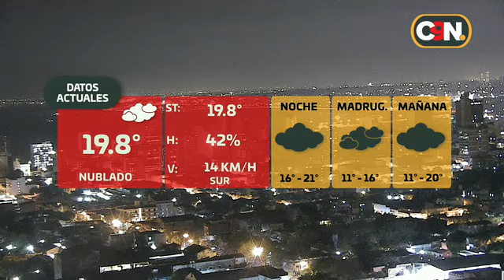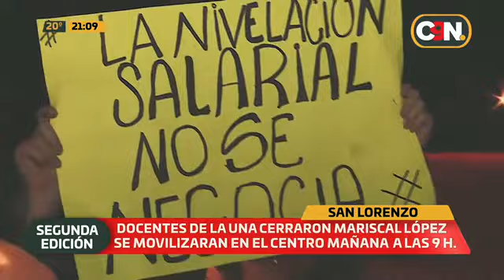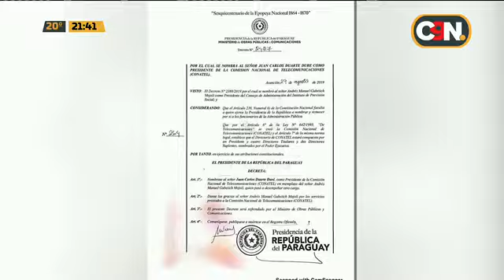C9N Noticias Segunda Edición: Programa del 02 de septiembre 2019